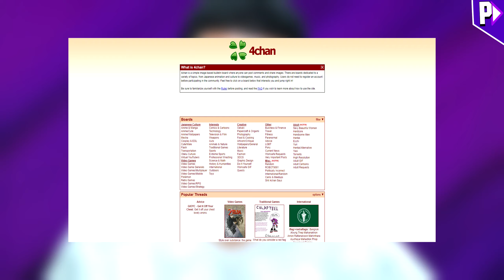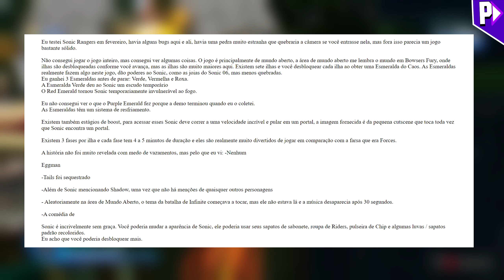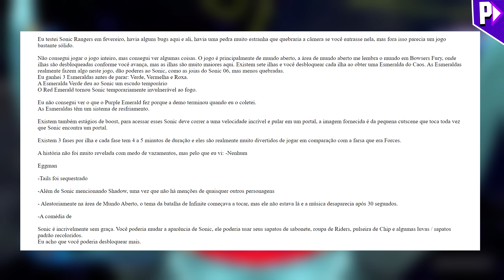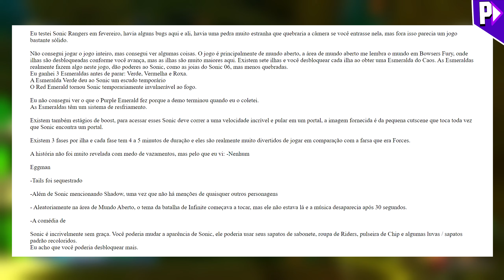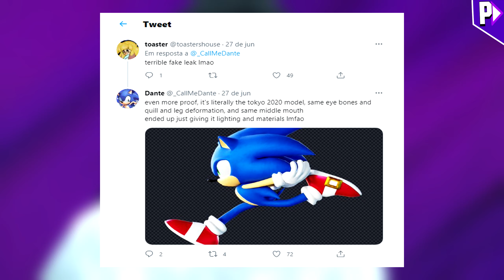NOVA IMAGEM DE GAMEPLAY EM SONIC RANGERS E BRACELETE DE CHIP? - NOVOS VAZAMENTOS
★ Sonic Rangers é um jogo que está vindo logo logo em 2022. Porém, até lá teremos muitas teorias e mistérios. Agora, recentemente tivemos dois supostos vazamentos sobre o game.